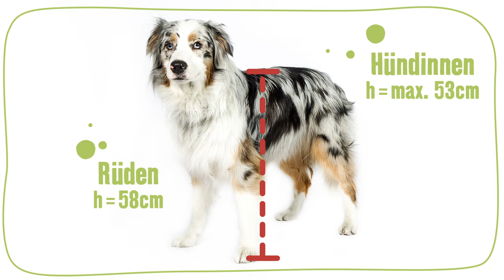Rasseportrait: Australian Shepherd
Der Australian Shepherd ist eine wunderschöne Hunderasse und ein wahres Energiebündel. Doch was für einen Charakter hat ein Australian Shepherd? Ursprünglich als Hütehund gezüchtet, ist er sehr gelehrig und braucht immer neue körperliche und geistige Herausforderungen. Wie aktiv ein Aussie ist und welche tollen Eigenschaften er sonst noch mit in euer Leben bringt, erfahrt ihr in diesem Video.